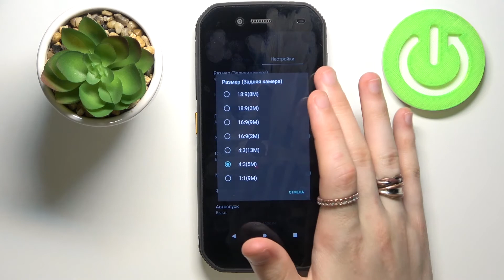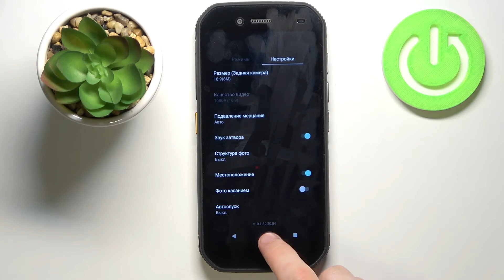Как поменять размер фото на CAT S42 / Как улучшить качество сьемки на CAT S42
Доброго времени суток, друзья! В этом видеоролике покажем вам, как улучшить качество фото на CAT S42. Если вы хотели бы делать фотографии на CAT S42 красивее, или же наоборот, фотографии на CAT S42 занимают слишком много места и вы хотели бы поменять размер фотографий на CAT S42, то вы можете уменьшить разрешение фото на CAT S42.

Как изменить размер фото на CAT S42? Как поменять качество сьемки на CAT S42? Как улучшить качество снимков на CAT S42? Как сделать фото CAT S42 в меньшем качестве? Как сделать чтобы фото на CAT S42 не занимали много места на диске?